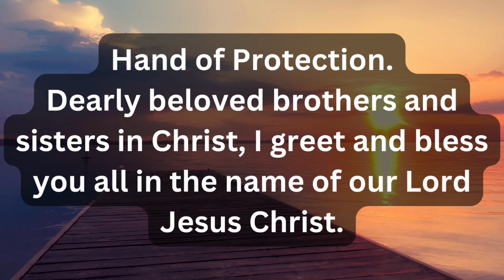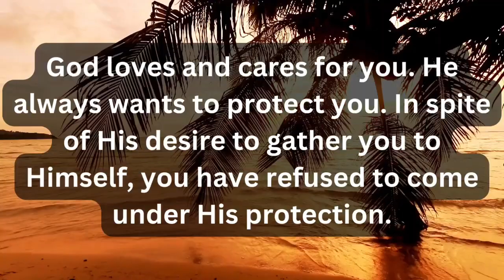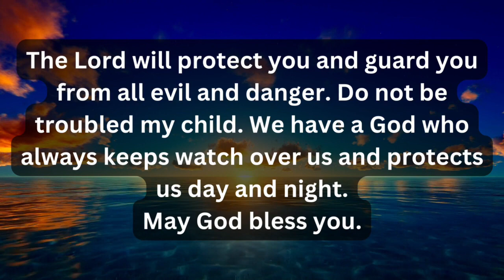🔥😱Rarest video on youtube Watch this 💕God's message for me today💕God message today💕Jesus messag